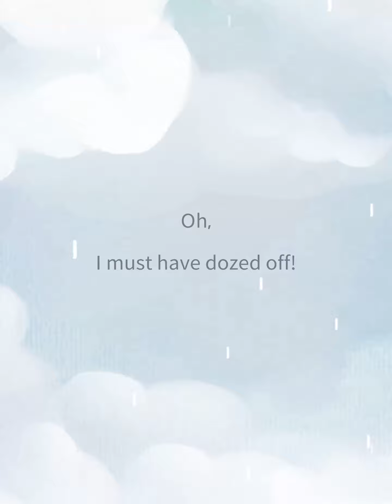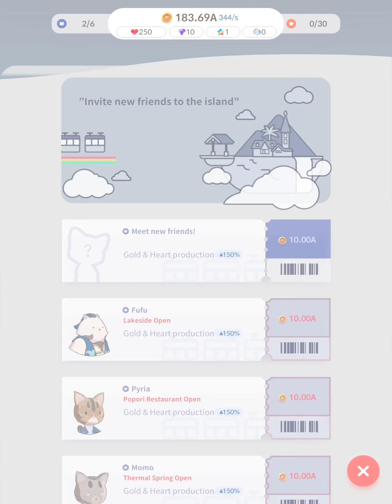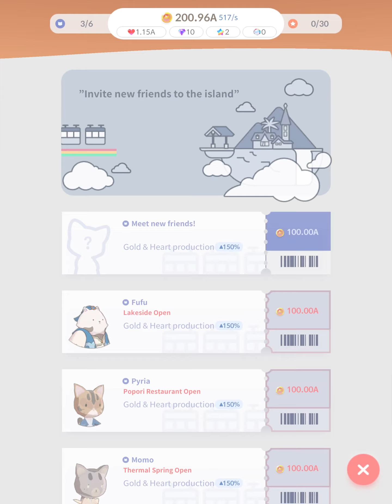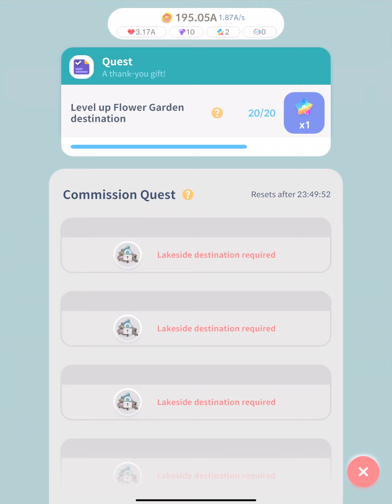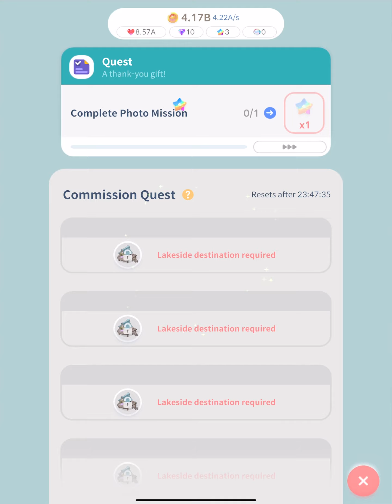Dear My Cat Is An Adorable Idle Game 🐈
In this video I check out this cool app I found called Dear My Cat, It's an idle game themed around an island in the sky full of cats. I think that it's super cute and I can imagine myself playing it very often. Let me know what you think in the description below